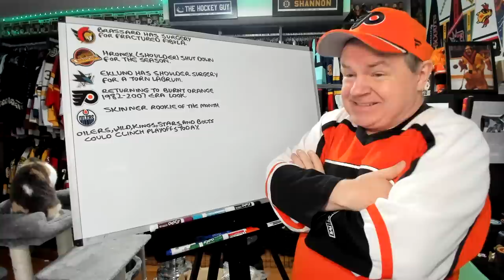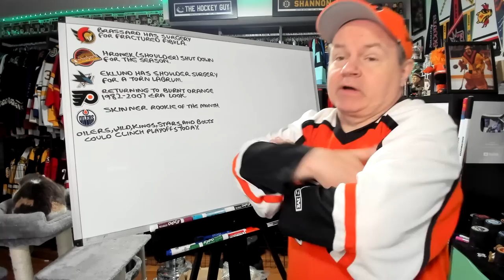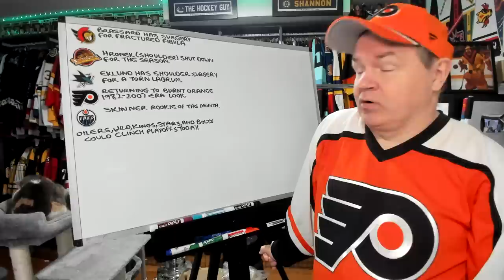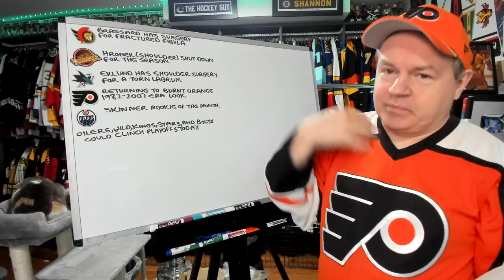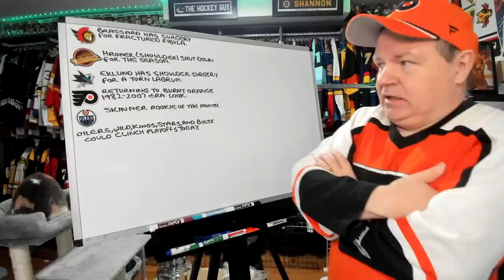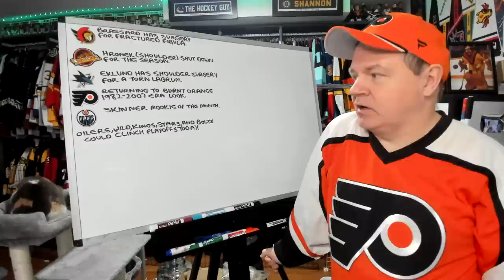Skinner Named Rookie of the Month, Injury News, Flyers Returning to Dark Orange Look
Hey all and hope you're having a good Saturday.

Abbotsford, BC
V2S 8P1

In the USA:
Shannon Skanes
1125 Fir Avenue
Suite 119